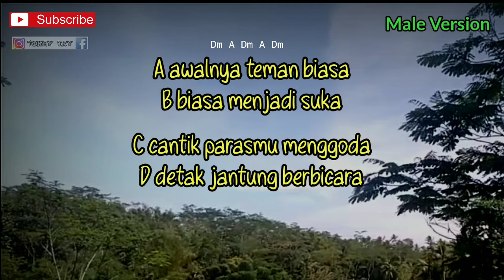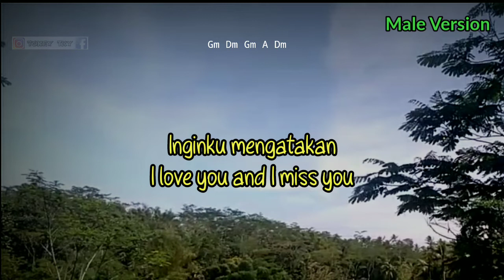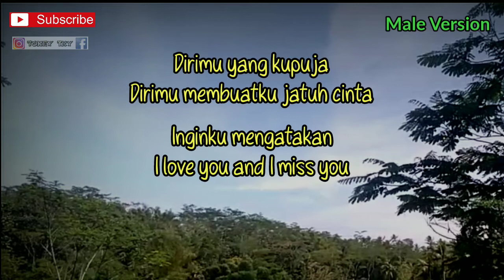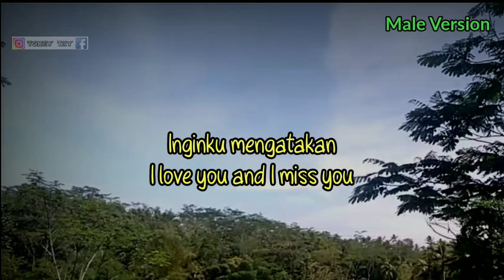RAFFA AFFAR - ILU IMU ( KARAOKE GITAR AKUSTIK ) // LIRIK DAN CHORD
Halo sodara kali ini ada lagu terbaru hati band lagi lagi ku tak bisa tidur ilu imu
Lagu baru hati band lagi lagi ku tak bisa tidur ilu imu

Semoga video karaoke akustik ilu imu 3 pemuda berbahaya bermanfaat bagi anda ya

Lirik ilu imu

A awalnya teman biasa
B biasa menjadi suka
C cantik parasmu menggoda
D detak jantung berbicara
Dirimu yang kupuja
Dirimu membuatku jatuh cinta
Inginku mengatakan
I love you and I miss you
Lagi-lagi 'ku gak bisa tidur
Lagi-lagi 'ku gak bisa makan
Fikiranku selalu melayang
Wajahmu pun selalu terbayang